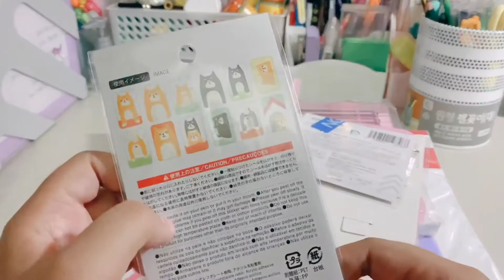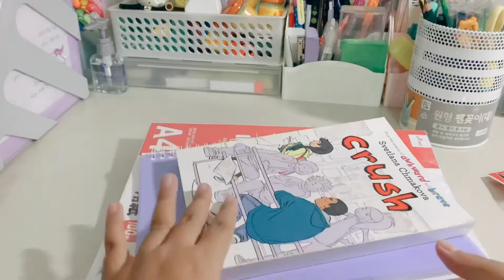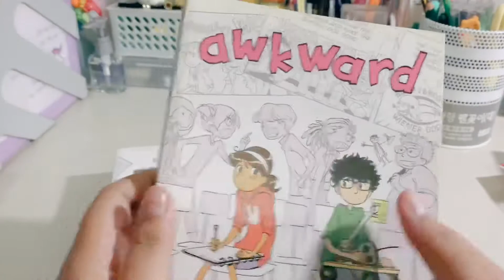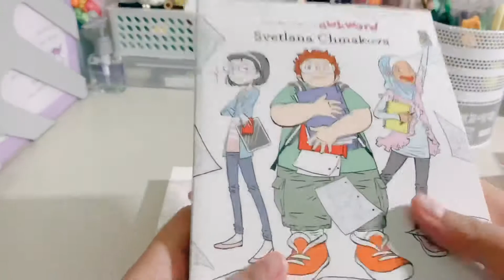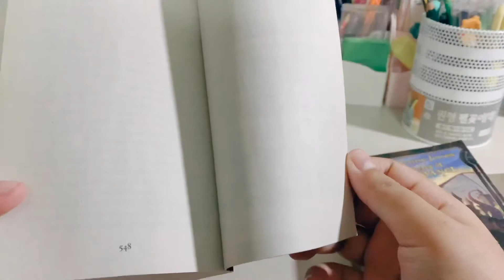🇰🇭 VLOG | មកមើល Stationery Haul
안녕! 오늘 제가 학용품 또 책을 구매했습니다.
학용품은 다이소에서 사서 가격이 다 $1.8 (₩1800)입니다.
책은 AEON Mall I에 있는 Monument bookstore에서 샀습니다.
2020/08/17
캄보디아 프놈펜시📍